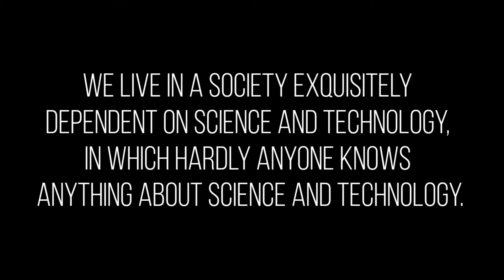4 weird Facts about Ambidextrous|கடவுளே... | Aravindan explained| Scific sinora